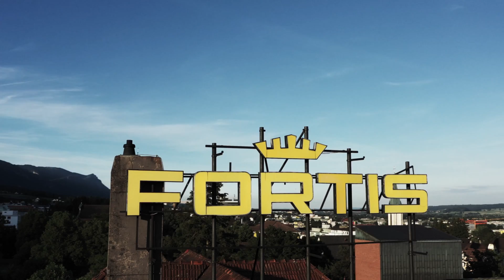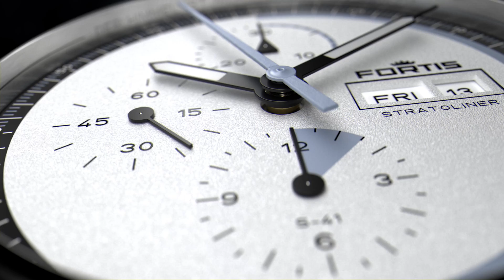Fortis WERK 17 | First manufacture calibre specifically designed for space.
As a direct result of the rich history and the enthusiasm for all things space related, we have founded a new partnership with the Swedish Space Corporation.

In a thoroughly researched and meticulously planned testing phase, the new manufacture calibre WERK 17 was tested and approved under the harsh conditions of the stratosphere.

Learn more about the first manufacture calibre specifically developed to withstand space travel. Marcel, our technical guru explains...